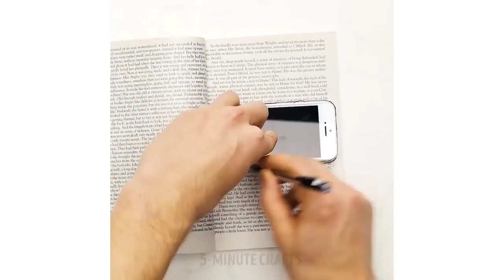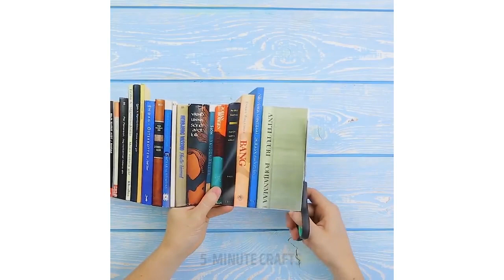17 LOCAIS ENGENHOSOS PARA VOCÊ GUARDAR AS SUAS COISAS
Confira esses esconderijos engenhosos para guardar suas coisas! Esconda suas chaves, dinheiro, telefone e outras coisas como um profissional! Você vai me agradecer depois! Diverta-se! :)